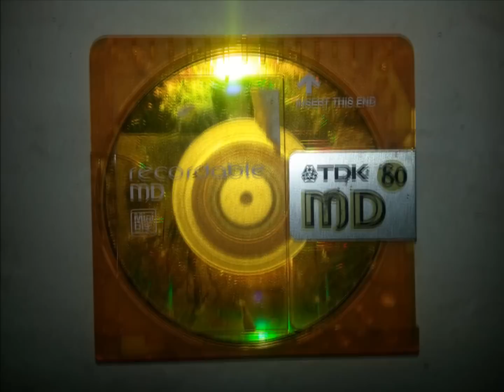🔥EXCLUSIVE🔥 2002 Nasty Crew B2B Rolldeep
Deja Vu FM 92.3
Nasty Crew : Stormin Mc - Hyper MC - D Double E - Armour - DJ Makten - Sharky - Monkey - Jammer

Rolldeep : Wiley - Tinchy Stryder - DJ Karnage - Flow Dan - Scratchy - Biggie Pitbull

1. 00:00 Musical Mobb - Pulse Y
2. 2:10 Jammer - Wonky
3. 3:35 Wiley - Eskimo Devil Remix
4. 5:40 Wiley - Eskimo 4 Tubby's Braindead Mix
5. 7:57 Dizzee Rascal - Hoe
6. 9:43 Wiley - Shanghai
7. 12:43 Jammer - Untitled
8. 15:24 Dizzee Rascal - Go
9. 17:10 Musical Mobb - From The Endz (Original Instrumental)
10. 18:51 Dizzee Rascal - I Love You (Official Booty Remix)
11. 21:28 Dizzee & Cage - Mutant Dub
12. 23:19 Dizzee Rascal - Street Fighter
13. 25:22 Unknown - Hungry Tiger Bootleg Remix
14. 28:40 Wiley - Snowman 28:40
15. 30:01 Jammer - One And All (Salasi Mix)
16. 32:35 Dizzee Rascal - Strings Hoe
17. 34:29 Wiley - Blizzard
18. 36:00 Danny Weed - Roll Deep Regular
19. 38:13 Jammer - Blues
20. 39:39 Dj Wire - VIP Remix
21.  40:46 Danny Weed - Creeper
22. 43:10 Wesley Jay Shimano - Jazz Music
22. 44:18 Wiley - Untitled
23. 45:11 Wiley - I Will Not Lose Remix
24. 47:11 Geeneus - Untiltled
25. 49:12 Jammer - Take Them Out
26. 53:11 Wiley - Before This
27. 54:38 Dizzee Rascal - Chinky Ting
28. 56:12 Wiley - Lockdown
29. 57:58 DJ Wonder - Waterfall
30. 59:33 Wiley - Untiltled

The more i listen to this set and read the comments i feel the passion for this era of the grime scene also think this is probably the best ever two grime crews in history on a historic set together spitting fire for the whole set.